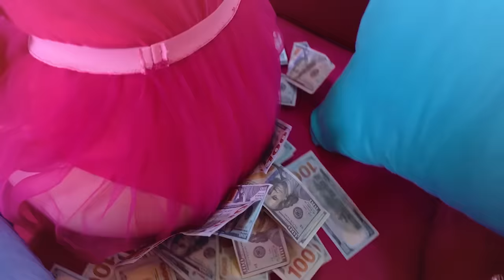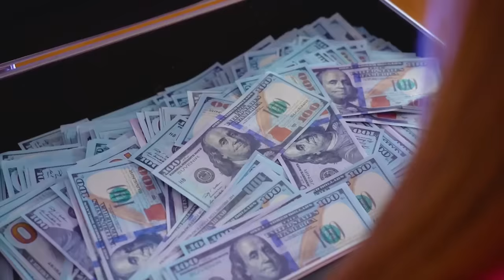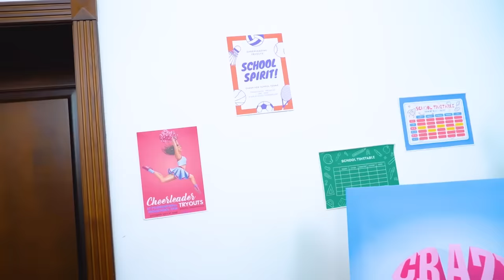Cheerleaders VS Ballerinas | Who Will Be The Best Dancer at the School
Common hobbies should bring people together, but in the case of cheerleaders and ballerinas, this rule will definitely not work, because instead of one team they will become rivals! Who will prove that it is their style that is the best in school, and that their talent is brighter than that of their rival? These questions and more will be answered in today's new video!